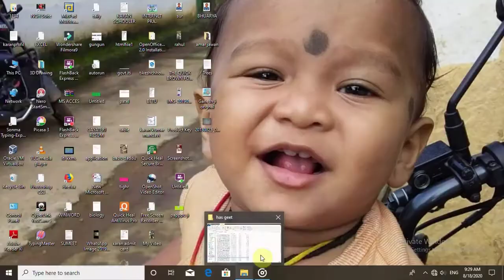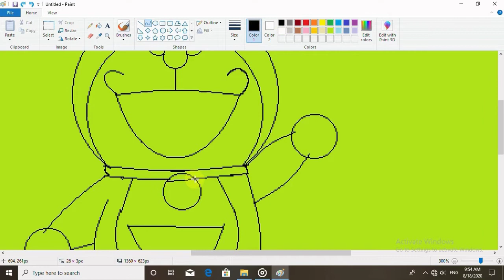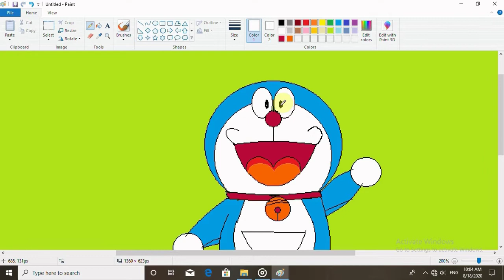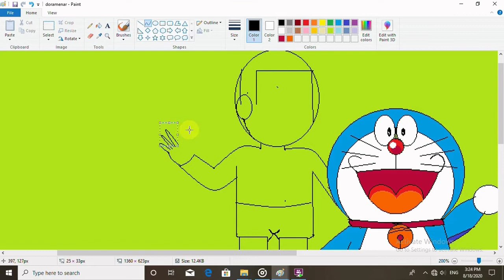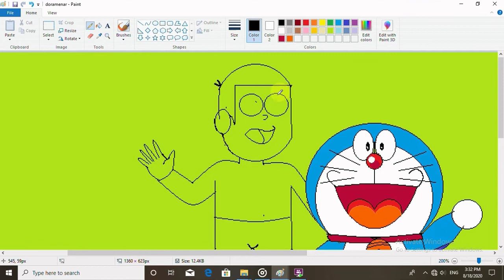How to draw doraemon and nobita in MS paint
To  hii   friends aaj  ki is video  mein ham Banane walw hain   doraemon and   nobita  ki  drwaing

Jo ham  apne personal  PC  me banna sakte hain

yah  mera  second video  hai agar aap ko video achcha

 niche mera  Instagram aur  Feacbook ka ID   hai agar aap mere drawing ya  painting dekhna chahte hai to ya mere sath bat krna chahte hai to  please yar
 mujhe follow kar le

Instagram ID

facebook ID

Agar aapke  pass kuchh interesting idea hai jo aap  mujhe batana chahte  ya fir aap mere  hathon use drawing ko dekhna chate ho to comment jarur kare